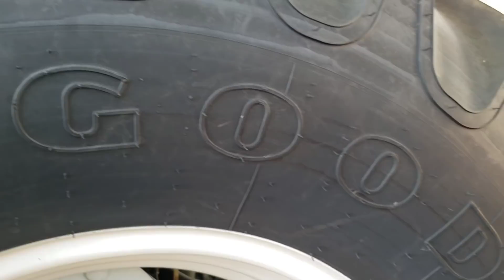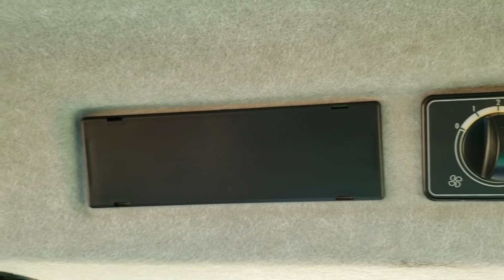TRATOR NOVO PARA TESTES!!!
Sejam bem vindos ao canal MANUAL DO OPERADOR